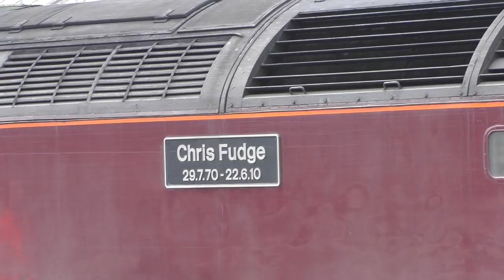Mainline Steam Railway Tours Compilation of 2017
Featured is 60163 Tornado on The Saint David at Cardiff central March 1st 2017, 5043 Earl of Mount Edgcumbe on The Red Dragon at Cardiff Central March 11th 2017, 46100 Royal Scot on The Cathedrals Express at Bristol TM April 26th 2017, 60163 Tornado on The Belmond Pullman at Bristol TM May 17th 2017, 60103 Flying Scotsman on The Cathedrals Express at Cardiff Central and Bristol TM May 19th and 23rd 2017, 60163 Tornado on The Towi Tornado at Port Talbot and Bridgend August 5th 2017, 60163 Tornado and 35028 Clan Line on The Belmond Pullman at Bristol TM September 6th 2017, 80146 at Swanage October 1st 2017, 45212 Black 5 on The Bath Christmas Market at Bristol TM November 30th 2017, 70013 Oliver Cromwell on The Cathedrals Express at Bath Spa December 19th 2017